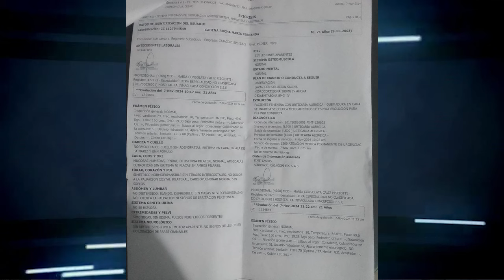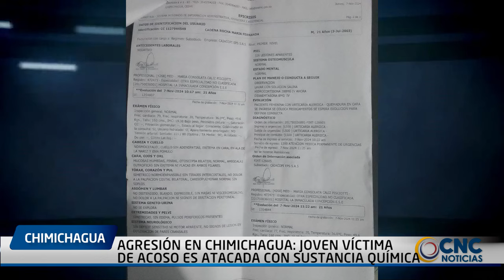AGRESIÓN EN CHIMICHAGUA JOVEN VÍCTIMA DE ACOSO ES ATACADA CON SUSTANCIA QUÍMICA